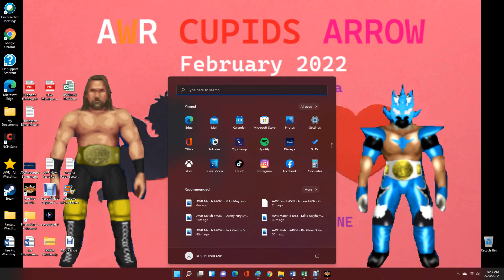AWR Match #4061 : Danny Fury vs Mike Mayhem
AWR ACTION
3 Star Match
2/23/2022
Osaka, Japan